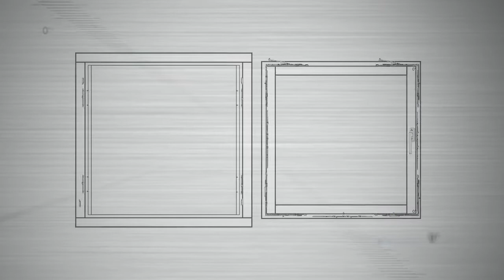SIEGENIA: TITAN axxent VV34 Aushängen des Flügels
Zeigt, wie man ein Fenster mit dem völlig verdeckt liegenden Beschlag TITAN axxent 34 von SIEGENIA aushängt.